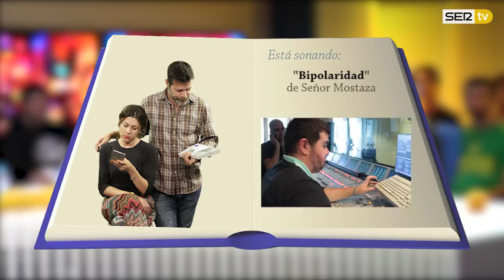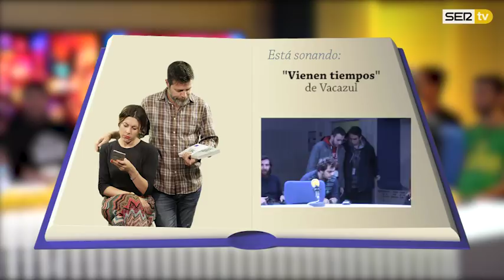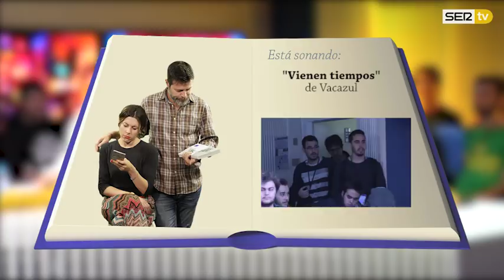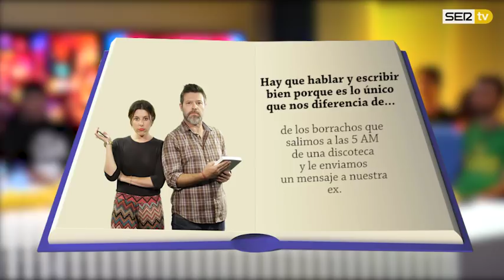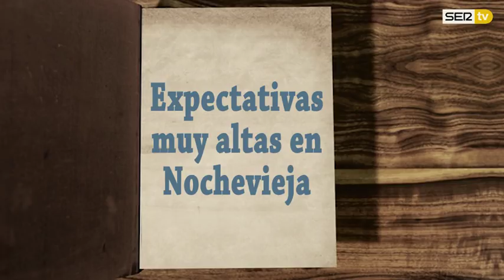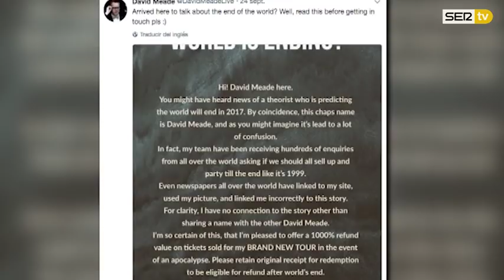La Lengua Moderna 1x08 | Especial Nochevieja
LLM 1X08 | Feliz año.

Índice: 1) Inicio 2) Concurso 3) Nebrija is in da house 4) Feliz Nochevieja

Agradecimientos: Centro Masala Madrid 5) Expectativas altas en Nochevieja

Músicas del programa:
Bipolaridad, de Señor Mostaza
El juego de la oca
Vienen tiempos, de Vacazul
Canon de Pachelbel
Congratulation, de Post Malone
A fuego, de Extremoduro
Voy en un coche, de Christina y los subterráneos
A las cosas por su nombre, de Violadores del verso
Quijote, de Julio Iglesias